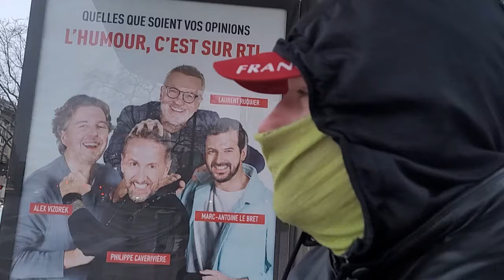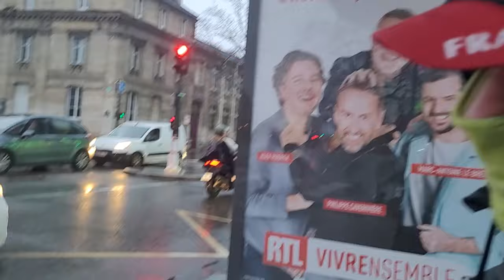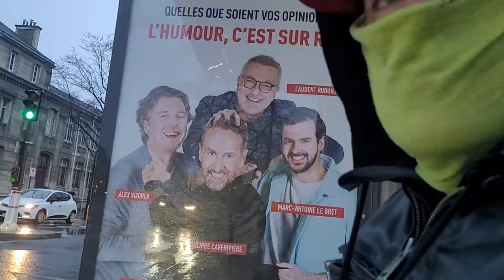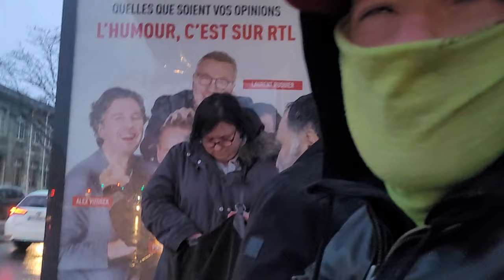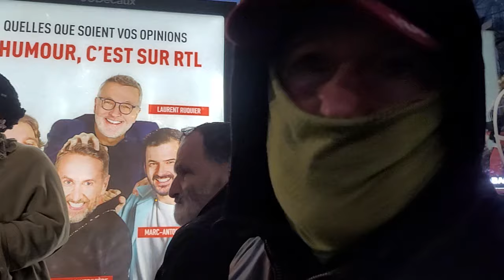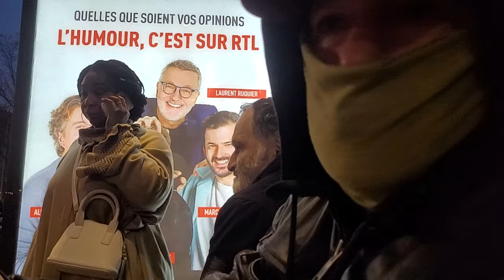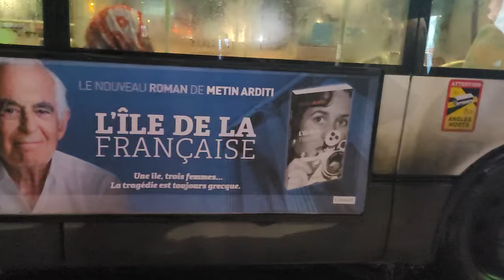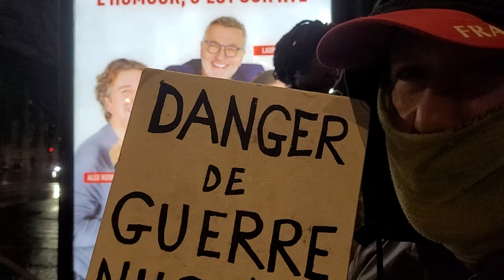Si les Ricains n'étaient pas là ❗️